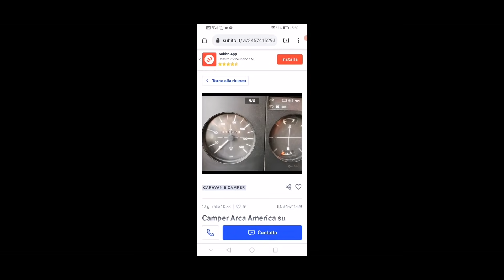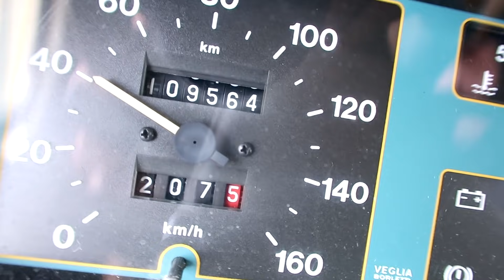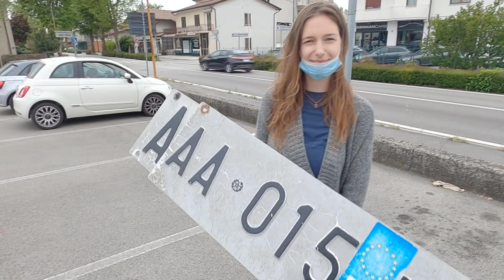Kupujemy kampera we Włoszech !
Ahoj! - Rusz z nami w podróż!  Zapraszamy :)
                                  🍀  Dziękujemy za Waszą pozytywną energię!  🍀
⬇ ⬇ ⬇ ⬇ 🌞  Udostępniając i komentując pomagasz w rozwoju naszego kanału :)  🌞 ⬇ ⬇ ⬇ ⬇

Numer konta (Revolut):  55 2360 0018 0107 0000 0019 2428

    Przelewy zagraniczne:
    IBAN: GB74 REVO 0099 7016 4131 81
    BIC: REVOGB21